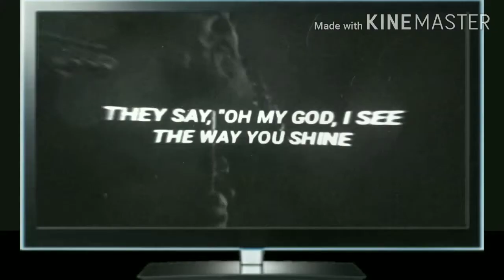FFNepal SOO MANY HEADSHOT....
hello guys I am Nima and welcome back. So guys thank you all for supporting me.
And keep supporting  me guys. Have a good day.

Join My facebook group: HMD TN FAN CLUB
My inspiration: Anam lama, Bishow MGR, and Noob gamer bbf